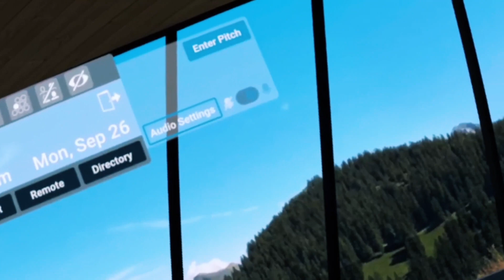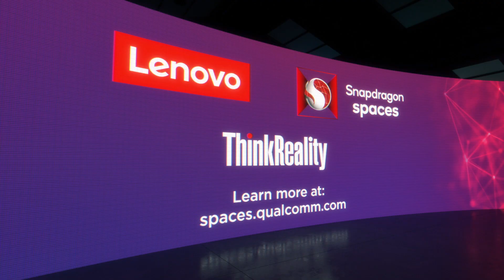ThinkReality: Digital Pioneers in XR - vSpatial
vSpatial are developers aiming to take the boundaries of collaboration to the next level no matter where you are. See how they are tapping into the innovative capabilities of AR through Qualcomm's Snapdragon Spaces™ early access and Pathfinder program and bringing their vision to life on the ThinkReality A3 smart glasses. Check out the video to hear how they apply their talents to AR.

Snapdragon Spaces is a product of Qualcomm Technologies, Inc. and/or its subsidiaries.